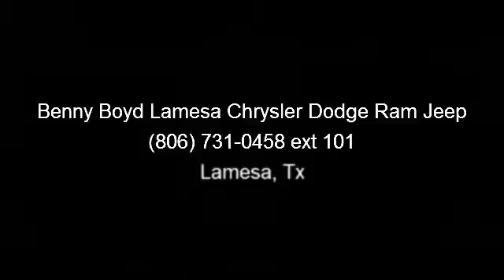2012 Dodge Challenger - Benny Boyd Lamesa Chrysler Dodge Ra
Check out this 2012 Dodge Challenger. This may be the set of wheels you've been looking for. This vehicle comes with a reliable 8 cylinder engine, connected to a smooth shifting automatic transmission.. Enjoy these notable features: Leather Seats, ABS, Keyless Entry, Adjustable Steering Wheel, A/C, Auxiliary Audio Input, Power Driver Seat, Rear Bench Seat, and Automatic Headlights. Low mileage is an important factor in your purchase and this vehicle delivers a low odometer reading. .